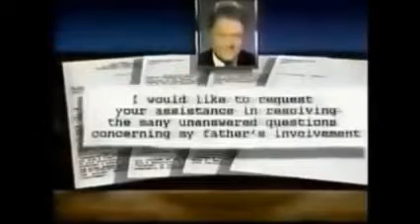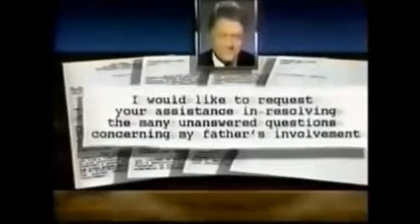JFK Assassination Lee Harvey Oswald The Daughters